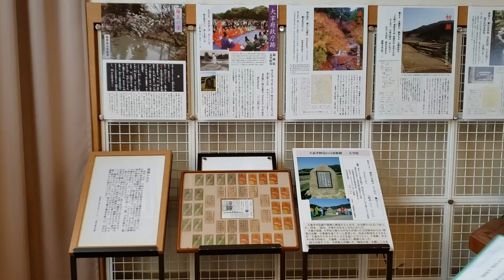⑦万葉集 第5巻『凶問に報ふる歌 』『日本挽歌』793・794 ・795・796・797・798・799 馬場吉久（岡本三千代と万葉うたがたり会 応募分）高岡万葉まつり2020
朗唱　馬場吉久　　　＊撮影　犬養万葉記念館
第5巻 793番歌 『凶問に報ふる歌 』作者　大伴旅人
題詞　大宰帥大伴卿報凶問歌一首
禍故重疊 凶問累集 永懐崩心之悲 獨流断腸之泣 但依兩君大助傾命纔継耳 [筆不盡言 古今所歎]
禍故(くわこち)重疊(ようてふ)し、凶問(きょうもん)累集(るいじふ)す。永(ひたふる)に崩心の悲しびを懐(むだ)き、獨り断腸の泣(なみだ)を流す。
ただ兩君の大きなる助(たすけ)に依りて、傾命を纔(わづか)に継ぐのみ。(筆の言を盡さぬは、古今の歎く所なり)

題詞　訳　大宰帥大伴卿、凶問に報ふる歌一首
禍の種が度重なり、京からの死亡通知が机に積み上がります。いつまでも、心が崩れ落ちるような深い悲しみを胸の内に抱き、独り 身を切り裂くような辛い涙を流しています。ひたすら、両君の大きなご助援により、私の命をかけて、これから、我が使命を継いで行くだけです。（手紙で伝えたいことを伝えきれないのは、昔も今も、そのもどかしさを嘆くところです。）
原文 余能奈可波 牟奈之伎母乃等 志流等伎子 伊与余麻須万須 加奈之可利家理
大宰帥(ださいのそち)大伴卿(おほとものまへつきみ)、凶問(きょうもん)に報(こた)ふる歌一首

世(よ)の中(なか)は　空(むな)しきものと　知(し)る時(とき)し
　いよよますます　悲(かな)しかりけり
訳 世の中は空しいものと知ってしまい、いよいよますます悲しい。
左注 神龜五年六月二十三日（728年8月7日）
第5巻 794番歌 『日本挽歌』
作者 山上憶良
題詞
蘭室屏風徒張、断腸之哀弥痛、枕頭明鏡空懸、染均之涙逾落。泉門一掩、無由再見。嗚呼哀哉。
 愛河波浪已先滅 苦海煩悩亦無結 従来厭離此穢土　本願託生彼浄刹/ 日本挽歌一首
題詞訓
盖(けだ)し聞く、四生(ししやう)の起き滅ぶることは、夢の皆空しきが方(ごと)く、三界の漂ひ流るることは、環(たまき)の息(や)まにが喩(ごと)し。所以(かれ)、維摩大士は手に方丈が在り、染疾(せんしつ)の患(うれへ)を懐(むだ)くことあり、釋迦能仁(のうにん)は、雙林に坐して、泥亘(ないをん)の苦しみを免るること無し。故(かれ)知る、二聖の至極も、力負(りきふ)の尋ね至るを拂ふこと能はず、三千の世界に、誰か能く黒闇(こくあん)の捜(たづ)ね来(きた)るを逃れむと。二つの鼠走り、目を度(わた)る鳥旦(あさ)に飛び、四つの蛇争ひ侵して、隙(げき)を過ぐる駒夕(ゆふへ)に走る。嗟乎(ああ)、痛(いたま)しき哉。紅顏は三従と長(とこしへ)に逝(ゆ)き、素質(そしつ)は四徳と永(とこしへ)に滅ぶ。何そ圖(はか)らむ、偕老(かいらう)の要期(えうご)に違ひ、獨飛(どくひ)して半路に生きむことを。蘭室(らんしつ)の屏風は徒(いたづ)らに張りて、腸を断つ哀しび弥(いよいよ)痛く、枕頭の明鏡空しく懸りて、染均(せんゐん)の涙逾(いよいよ)落つ。泉門一たび掩(おほ)はれて、再(また)見るに由無し。嗚呼、哀しき哉。
愛河(あいか)の波浪は已先(すで)に滅え苦海の煩悩もまた結ぼほることなし従来(このかた)、この穢土(ゑど)を厭離(えんり)す　本願(ほんがん)をもちて、生を彼(そ)の浄刹(じょうせつ)に託(よ)せむ

題詞訳
このように聞いている。すべての生きとし生けるものが生まれ死滅し、それは夢が皆空しいのと同じようだと。精神にあっては欲界・色界・無色界の三界の世界を心が漂い流れ、その円環に安らぐことがないのと同じようだと。それ故に、維摩大士の神力の手の内に方丈が在り、衆生の病疾の苦しみに思い巡らせること(＝衆生に病疾の苦しみがあれば、菩薩もまたそれを思って病疾の苦しみがある)があり、釈迦能仁は双林(菩提樹と榕樹)に座禅を組み開悟するが、衆生を涅槃(＝煩悩を超越し、さとりの境地に入ること)へ誘う苦しみから免れることは無い。と。
そこで知る。二人の聖人の解脱の極みをしても、隠したものを担い去ると云う「力負」が捜し来ることに逆らうことが出来ないように何がしら抜かりがあるのに、仏が照らすと云う総ての世界である三千世界において、誰が禍をもたらすと云う天部の黒闇女が捜し来ることから逃れることが出来るであろうか。
 人の月日は昼と夜を表す二匹の鼠が争うように走り去り、人の生は目前を飛び渡る鳥のように一朝にして飛び去り、地水火風を表す四つの大蛇は互いに争い領分を侵し変化し、一生は間隙を一瞬に過ぎて行く馬のように一夕にして走り去って逝く。なんと、悲しいことだろう。
 紅顔の少年は婦徳の女性と死出の世界へと長途に逝き、美しき白き肌の女性は四つの婦徳の心得とともに永遠に消える。どのようにしたら良いのであろうか。
夫人が夫と共に年老いられるでしょうとの期待に反して、私独りが生き残り独り鳥となって残りの半生を生きていくことを。夫人の閨房の屏風は空しく張られ、断腸の悲しみはいよいよ深く、枕辺の化粧の明鏡は意味もなく懸けられ、皇帝が亡くなられたことを嘆く妃の竹をも染める涙のような悲しみの涙がますます流れる。
二度と開くことのない泉路への門は既に閉じられ、再び、逢う術はない。なんと、悲しいことでしょう。
愛するものと別れる愛別離苦の苦悩が波のように次々と襲い来ることは無くなり、この世の四苦八苦の煩悩も、もう、訪れることはない。古来、この穢悪に満ちたこの世を嫌い離れたいと願っていた。仏の本願に頼って、生をその維摩大士が示す浄き国土に寄せよう

歌原文
大王能 等保乃朝廷等 斯良農比 筑紫國尓 泣子那須 斯多比枳摩斯提 伊企陀尓母 伊摩陀夜周米受 年月
母 伊摩他阿良祢婆 許々呂由母 於母波奴阿比陀尓 宇知那毗枳 許夜斯努礼 伊波牟須弊 世武須弊斯良尓 石木乎母 刀比佐氣斯良受 伊弊那良婆 迦多知波阿良牟乎 宇良賣斯企 伊毛乃美許等能 阿礼乎婆母 伊可尓世与等　可 尓保鳥能 布多利那良毗為 加多良比斯 許々呂曽牟企弖 伊弊社可利伊摩須

日本挽歌一首
大君(おほきみ)の 遠(とほ)の朝廷(みかど)と しらぬひ 筑紫(つくし)の国に 泣く子なす 慕(した)ひ来(き)まして 息(いき)だにも いまだ休(やす)めず
年月(としつき)も いまだあらねば 心(こころ)ゆも 思(おも)はぬ間(あいだ)に うち靡(なび)き 臥(こ)やしぬれ 言(い)はむすべ 為(せ)むすべ知(し)らに　石木(いわき)をも 問(と)ひ放(さ)け知(し)らず
家(いへ)ならば 形(かたち)はあらむを 恨(うら)めしき 妹(いも)の命(みこと)の 我(あれ)をばも いかにせよとか にほ鳥(どり)の　二人(ふたり)並(なら)び居(ゐ) 語(かた)らひし 心(こころ)背(そむ)きて 家(いへ)離(ざか)りいます

歌訳
大君の遠（とお）の朝廷（みかど）である筑紫（つくし）の国（北九州）に泣く子のように慕い来られて息も休める暇もなく、年月もいくらも経たないのに、思う間もなく、ぐったりされ、寝込んでしまわれた。なんと言っていいのか、どうしていいか分からず、岩や樹に問いかけても知らぬ顔でせんない。（奈良の）家にいらっしゃればまだ生き生きとされていただろうに恨めしい。あなたは私にどうせよというのか。カイツブリのように夫婦並んで語っていたのに、ああ、それに背いて家から永遠に離れてしまわれた。
左注 （神龜五年七月廿一日 筑前國守山上憶良上：728年9月3日）
反歌
第5巻 795番歌
作者 山上憶良
原文 伊弊尓由伎弖 伊可尓可阿我世武 摩久良豆久 都摩夜左夫斯久 於母保由倍斯母
家(いえ)に行(ゆ)きて　いかにか我(あ)がせむ　枕(まくら)づく
つま屋(や)寂(さぶ)しく　思(おも)ほゆべしも
　訳 奈良の家に帰ったらどうしたらよかろう。共寝した妻の部屋が寂しく思われるばかりである。

第5巻  796番歌
作者 山上憶良
原文 伴之伎与之 加久乃未可良尓 之多比己之 伊毛我己許呂乃 須別毛須別那左
はしきよし　かくのみからに　慕(した)ひ来(こ)し　妹(いも)が心(こころ)の　すべもすべなさ
訳 こんなことになるとも知らず、ここ太宰府まで付いてきてくれた妻の心を思うと、ただ辛い。

第5巻 797番歌
作者 山上憶良
原文 久夜斯可母 可久斯良摩世婆 阿乎尓与斯 久奴知許等其等 美世摩斯母乃乎
悔(くや)しかも　かく知(し)らませば　あをによし　国内(くぬち)ことごと　見(み)せましものを
訳 ああ、こんなことになるんだったら故郷の大和（筑紫の国もか？）をことごとく見せておくんだったのに。

第5巻 798番歌
作者 山上憶良
原文 伊毛何美斯 阿布知乃波那波 知利奴倍斯 和何那久那美多 伊摩陀飛那久尓
妹(いも)が見(み)し　楝(あふち)の花(はな)は　散(ち)りぬべし
　　我(わ)が泣(な)く涙(なみだ)　いまだ干(ひ)なくに
訳 妻が愛した栴檀の花が散らんとしている。亡くなって間がなく涙がとまらないのに。

第5巻 799番歌
作者 山上憶良
原文 大野山 紀利多知和多流 和何那宜久 於伎蘇乃可是尓 紀利多知和多流
大野山(おほのやま)　霧(きり)立(た)ち渡(わた)る　我(わ)が嘆(なげ)く
　おきその風(かぜ)に　霧(きり)立(た)ち渡(わた)る
訳 大野山に一面霧が立ち込めている。我が嘆く息吹の風によって一面霧が立ち込めている。
※「大野山」大宰府の北にある山。